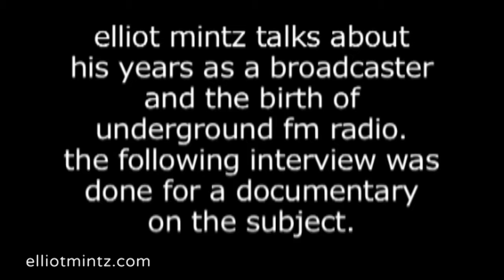Whoo-Ya: Elliot Mintz on Free-Form FM Radio, part 1 of 4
Whoo-Ya (part 1 of 4):
A documentary featuring Elliot Mintz recollecting the phenomenon of underground, free-form FM radio in the late 1960s and 1970s.

See more of Elliot's interviews and other fascinating presentations at elliotmintz.com